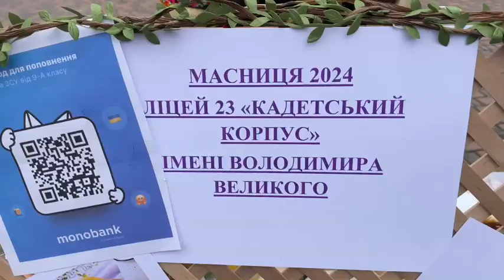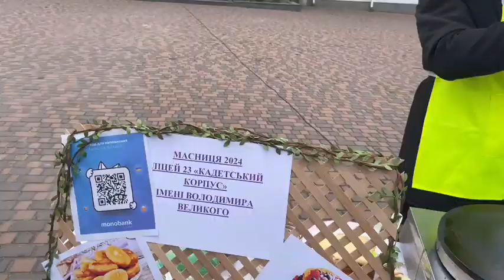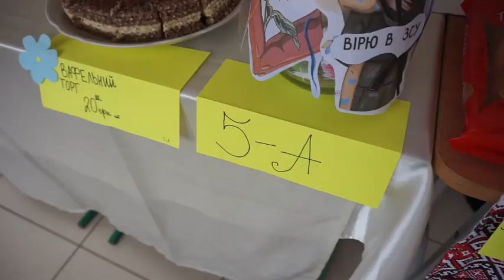"Дорогою добра до Великодня", або зустріч широкої масниці в ліцеї 23 "КАДЕТСЬКИЙ КОРПУС"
"Дорогою добра до Великодня", або зустріч широкої масниці в ліцеї 23 "КАДЕТСЬКИЙ КОРПУС" імені Володимира Великого.
В останню п'ятницю Масниці в ліцеї 23 «Кадетський корпус» імені Володимира Великого відбувся традиційний   ЯРМОРОК ДОБРОЧИННОЧСТІ «Дорогою добра до Великодня!».
Біля воріт ліцею учнів і гостей зустрічала мобільна кухня, на якій готувалися свіжі млинці. Разом із смаколиком пропонувалося витягнути аркуш з розповіддю про українські традиції зустрічі цього улюбленого народного свята.
Такі благодійні акції традиційно проводяться  у нашому ліцеї у саме Масницю, на початку Великого Посту, напередодні Проще́ної неділі, коли за давніми слов’янськими традиціями люди просять пробачення один в одного, щоб стати кращими, добрішими, терпимішими, чутливішими до чужого горя.
Кадети, шляхетні панянки і батьки закликали усіх з чистим і добрим серцем приєднатися до благодійної акції на  допомогу пораненим воїнам ЗСУ.
Кожен клас, кожен учень ліцею готувався до благочинного ярмарку.
Кадети і паняночки, разом з батьками,  готували  смачні страви, які пропонували покуштувати своїм друзям і гостям ліцею.
Всі кошти, що зібрали наші діти в цей день, будуть спрямовані на допомогу пораненим бійцям ЗСУ, що лікуються у Київському військовому шпиталі.
Усі, хто відвідав це свято, ще раз переконалися, ми більше отримаємо, ніж віддамо,  якщо будемо частіше згадувати про те, що нас єднає, про те, що людина стає людиною тільки завдяки іншій людині.
Завершився цей передвихідний день захоплюючим концертом справжніх майстрів сцени - народного ансамблю танцю України "Барвінок" та оркестру Державної служби України з надзвичайних ситуацій.
Кадети і шляхетні панянки насолоджувалися справжньою майстерністю танцю, співу, духової музики, яка надихає та пробуджує найсильніші патріотичні почуття.